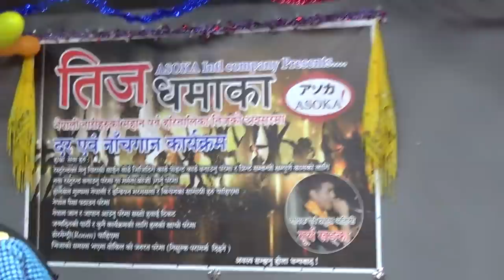SURYA KHADKA LIVE IN JPAN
Teej Songs 2017 New Surya khadka live performance in ASOKA intl